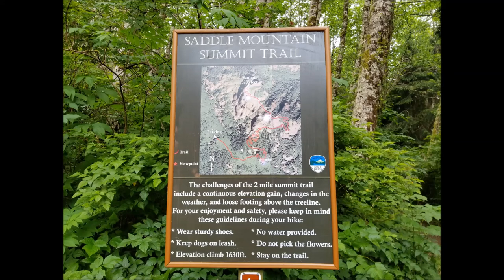Saddle Mountain Summit Trail (Seaside, Oregon)